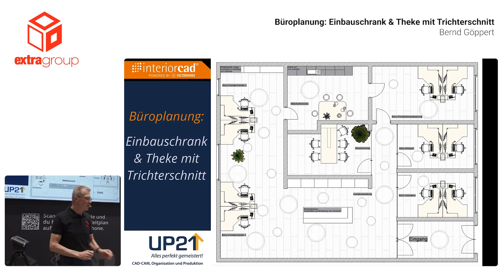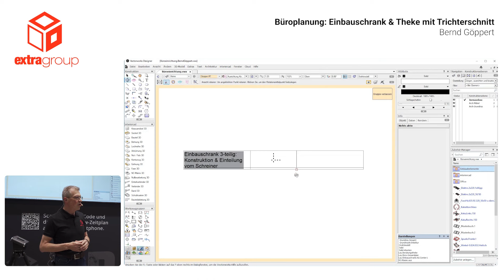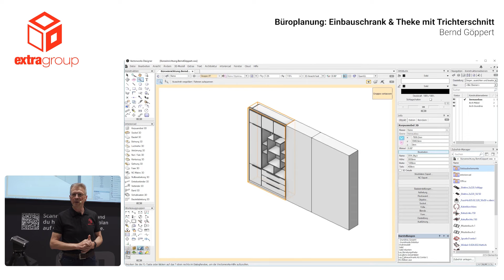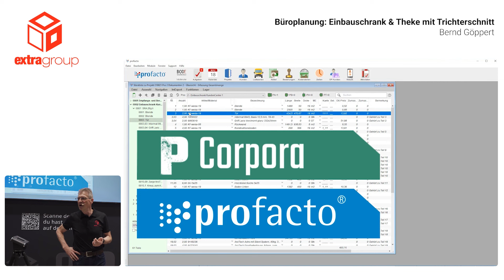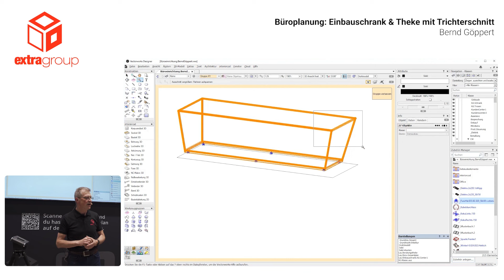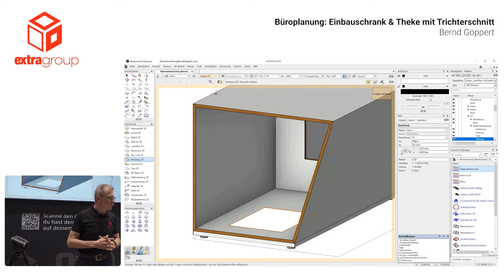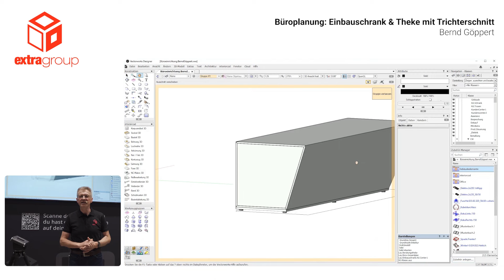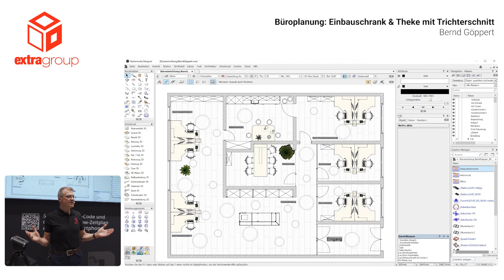Büroplanung mit interiorcad powered by Vectorworks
Beispiel einer Büroplanung mit Einbauschrank & Theke mit Trichterschnitt. Ein Vortrag von Bernd Göppert auf der LIGNA 2023.